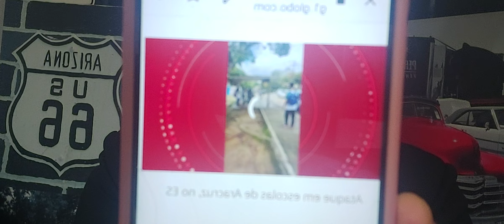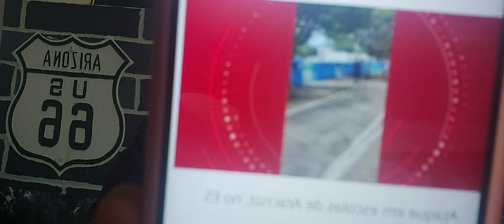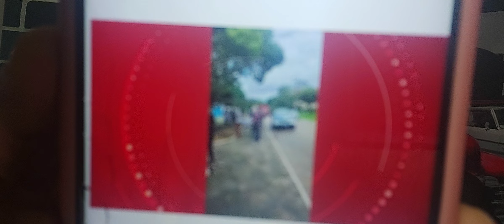Aracruz .Ataque : jovem invade escolas, mata 3 e deixa 9 feridos no ES